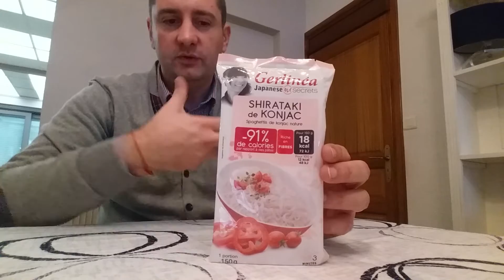Comment manger pour mincir konjac gerlinéa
J'ai testé pour vous le konjac de gerlinéa
perte de poids avec plaisir